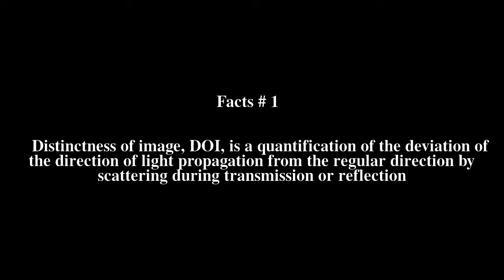Distinctness of image Top # 6 Facts